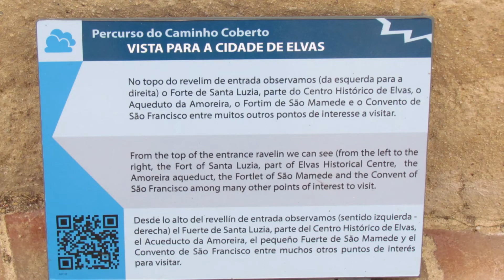CIDADE DE ELVAS EM PORTUGAL.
ELVAS ALENTEJO  PORTUGAL AQUEDUTO E FORTE DA GRACA. Elvas OTE é uma cidade raiana portuguesa do distrito de Portalegre, na região do Alentejo e na sub-região do Alto Alentejo, com 15 254 habitantes (2021).[1]

É sede do município de Elvas[2] com 631,29 km² de área[3] e 20 753 habitantes (2021),[4] subdividido em 7 freguesias.[2]

O município é limitado a norte pelo município de Arronches, a nordeste por Campo Maior, a sudeste pelo município de Olivença, disputado por Portugal a Espanha, a leste pelo município espanhol de Badajoz, a sul pelo Alandroal e por Vila Viçosa e a oeste por Borba e por Monforte.

Apesar de Portalegre ser a capital de distrito, Elvas é a maior cidade do distrito de Portalegre e consequentemente, a terceira maior do Alentejo, apenas atrás de Évora e Beja.[5]

Às portas de Espanha, distando apenas 8 km (em linha reta pela A6) da cidade de Badajoz, Elvas foi a mais importante praça-forte da fronteira portuguesa, a cidade mais fortificada da Europa, tendo sido por isso cognominada "Rainha da Fronteira".

A 16 de setembro de 2013, Elvas e Badajoz, assinaram um protocolo de união, mas em 2015 e após o pedido de adesão da vila de Campo Maior devido à sua grande ligação com estas duas cidades converteram-se então na Eurocidade Elvas-Badajoz-Campo Maior (EUROBEC), com o objetivo de atrair mais investimento e desenvolvimento às três urbes. Outro dos objetivos desta união passa pelo trabalho conjunto a nível cultural, económico e turístico. As duas cidades e a vila formam uma cidade com cerca de 200 000 habitantes (2021) e um território de 2 348 km2.[6][7][8]